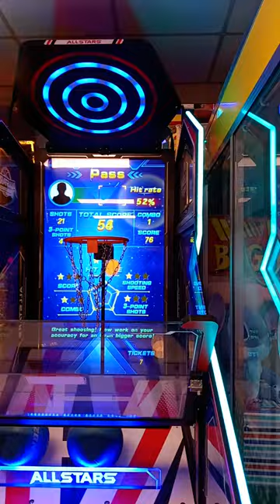Gail always doing good beat basketball at Blackpool north pier 🏀🏀🏀